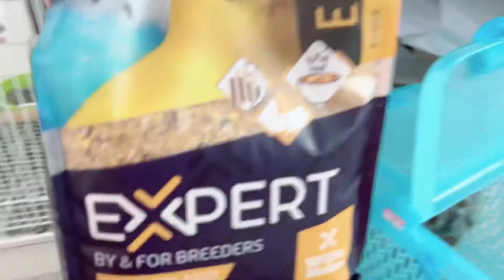อาบน้ำเองหรืออาบให้ แบบไหนฟินกว่ากัน 🦜🦜